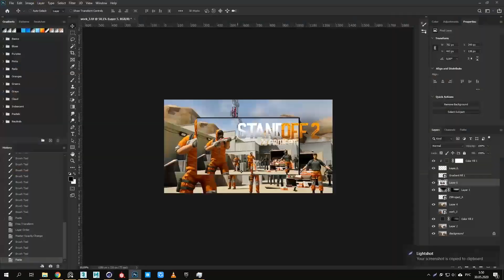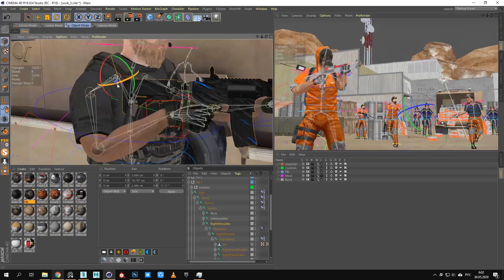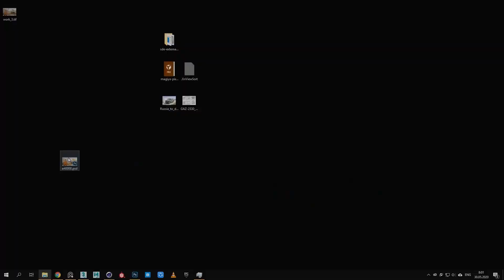Speed art "Project Z9" Standoff 2